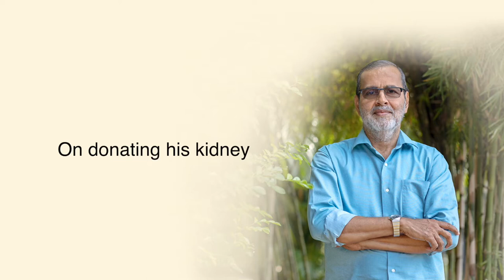Kochouseph Chittilappilly - The Wonder Man. (Full Interview)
Kerala Travel Explorer presents an exclusive interview with  Mr. Kochouseph Chittilappilly - The Wonder Man.

A highly successful self-made industrialist, businessman, serial entrepreneur, philanthropist, globe trotter and social activist, 69 year old  Kochouseph Chittilappilly is a multifaceted personality,  whose life is as intriguing as it is inspiring.
 From V-Guard Electrical Appliances, Wonderla Amusement Parks & Resorts to Veegaland Homes, Chittilapilly has created winning enterprises with his razor-sharp business acumen, honest straight forward approach and an unwavering focus on quality.

With a net worth believed to be around USD 1.3 billion, he is an inspiration to every aspiring entrepreneur. In addition, his charitable deeds of voluntarily donating one of his kidneys at the age of 60, to a poor lorry driver caught attention of the world and has set a precedent in the field of organ donation.

Kerala Travel Explorer caught up for an interview with this man of affable demeanour who has led a life full of excitement that shows no signs of slowing down.  Full Interview.